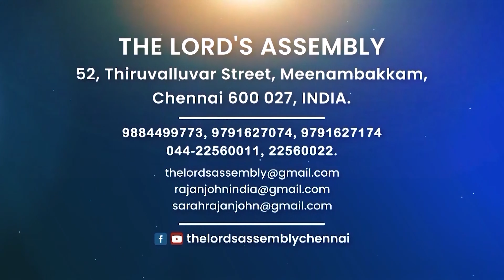"Rejoice, Be Jubilant In The Lord." || Just a Minute - Pr. Rajan John || FEBRUARY-17,2022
One Minute With You || 17/02|| "Greetings & Blessings" || Pastor Rajan John